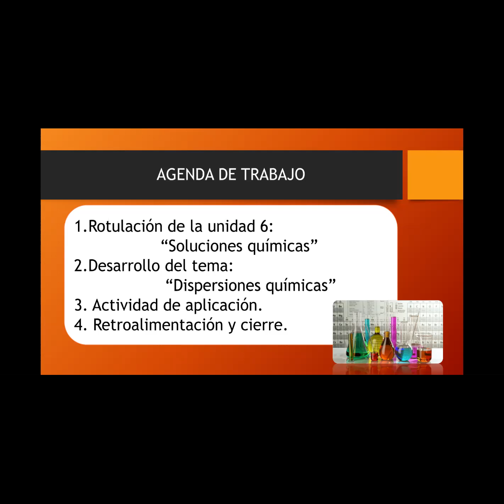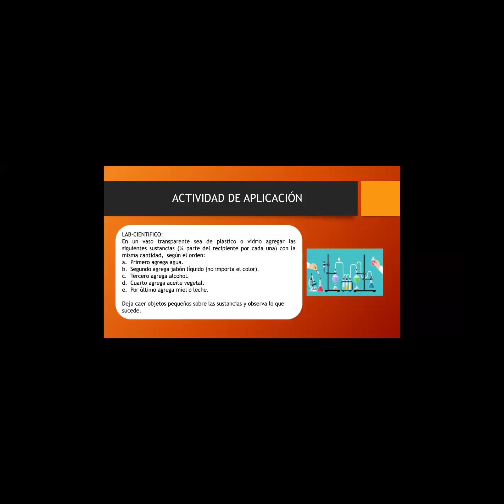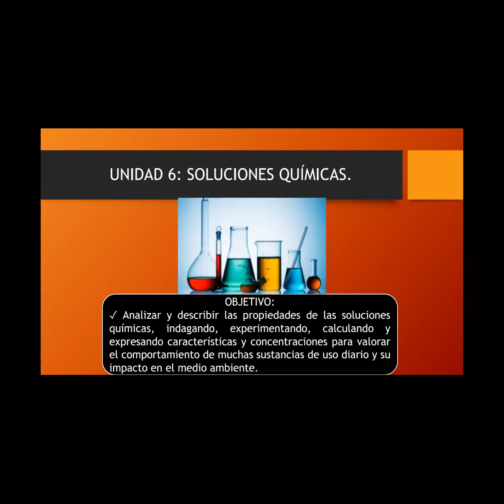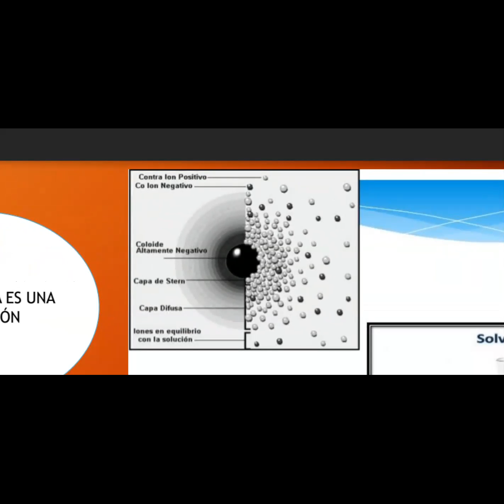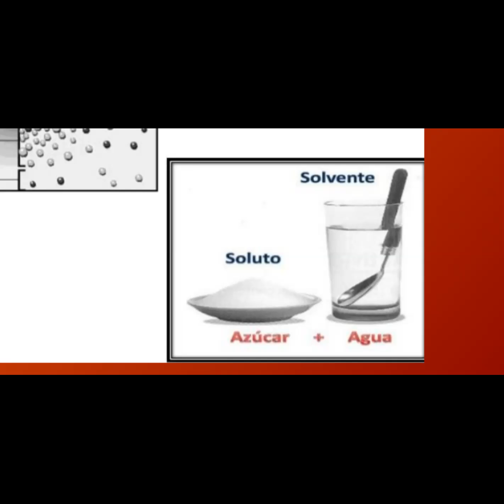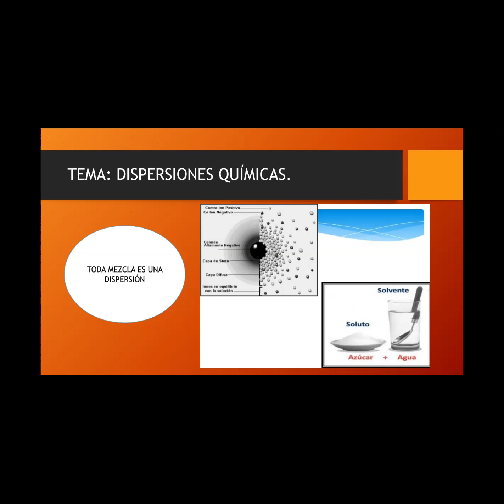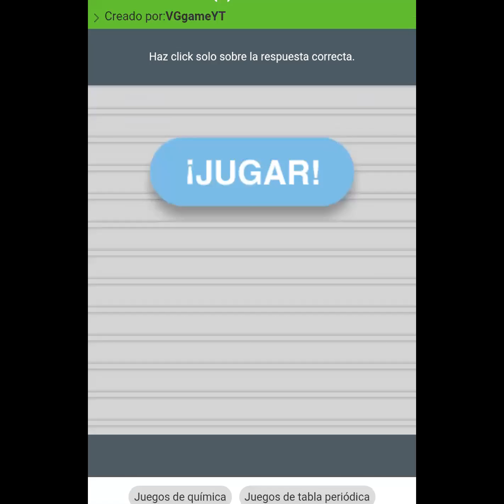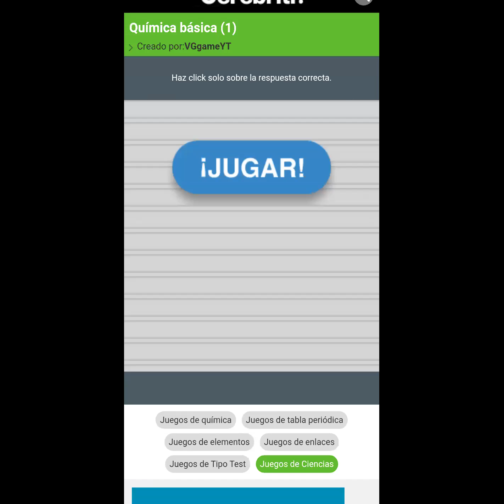1ECA- Clase virtual introductoria a la Unidad 6 sobre las soluciones químicas- Ciencias Naturales